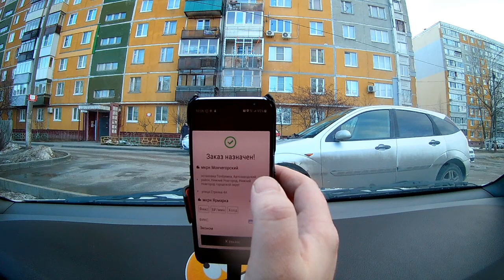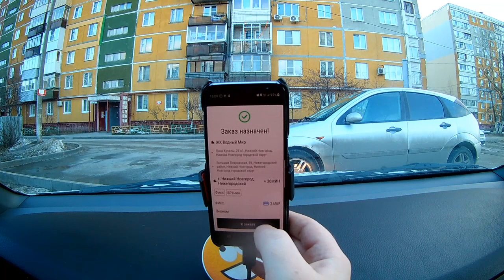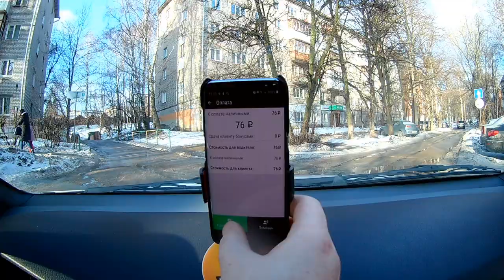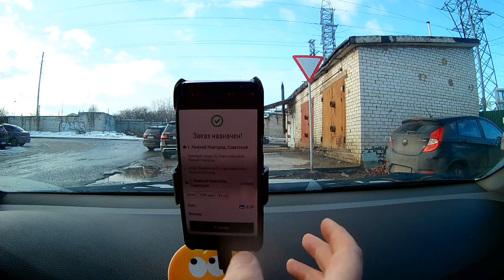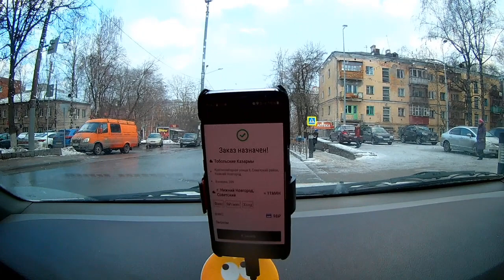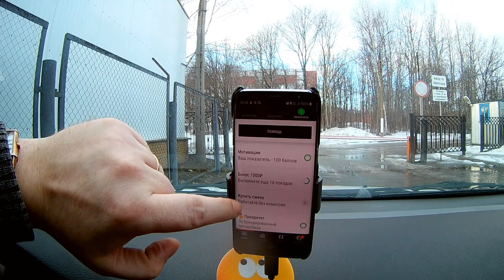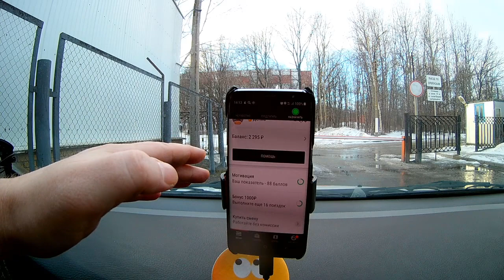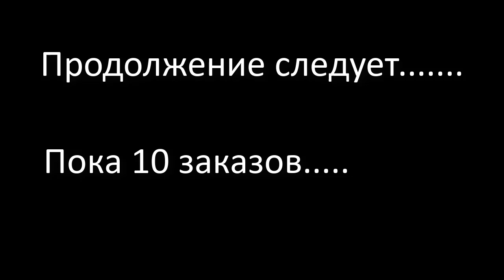Как вывезти 30 заказов за 12 часов в Ситимобил ?//ТаксиНН//Рабочие Будни Таксиста